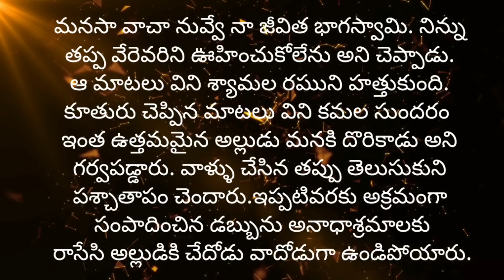డబ్బు మీద అశతో అల్లుడితో తప్పు చేయించిన అత్త|Heart Touching Stories|story explained|moral stories-73